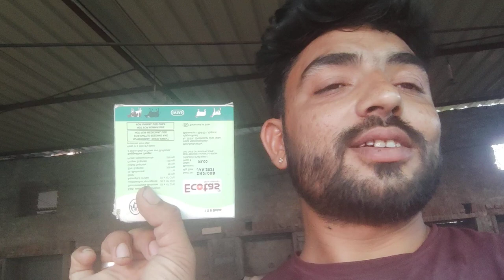बीमार होने के बाद क्या आपकी गाय खाना कम कर दिया? pashu khana km kar diya?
बीमार होने के बाद क्या आपकी गाय खाना कम कर दिया? pashu khana km kar diya? ‎@Farming Leader

डेयरी फार्म के लिए कोनसी नस्ल की दुध वाली गाय ले // top 10 milking breed cow in dairy farm india

farming india pashuyo ki khurli kaise banaye gay bhais ki khor khurli kaise banaye#dairy shed farm#ss fiberglass and fabrication words प्लसिटक ड्म से गाय भैस बकरी के लिए खोर खुरली पशुओं के लिए खुरली बनाना सीखे

दुध बढाने का नुस्खा, पशु पालन मे सतुलित पशु आहार, balanced feed at home, how to increase milk of cattle, milk badne ka jabrdast desu formula, dairy farming in India and Pakistan farming leader, sasta pashu aahar 2022,

Dairy farming harjeet dairy farm, mahadev dudhwala, successful woman in dairy farming, ladies business ideas, successful woman in business, successful woman motivation, dairy farming in India and Pakistan how to start dairy farming in India farming leader darshn singh, mahadev dudhwala , ejju k bussines idea, india farming mangment,, farming guru ji,

Pashuon khana km ya band kar d, vet pet and cattle, bhook badane ka powder, tonakind gold powder, rumen_fs powder, ruchamax powder, latifur powder, ecotas tablet bhook bdande ke, gaay bimar k bde kha nhi rhi h, garmi m pashu ko kya khilaye, garmi m pashu ke dek rek kese kre,